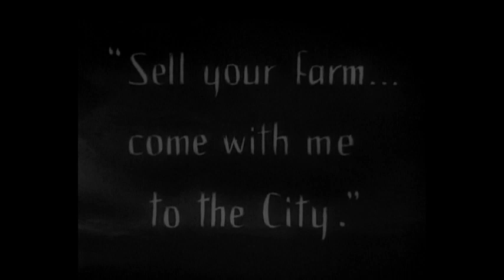Murnau Borzage Fox 004 SUNRISE EDIT